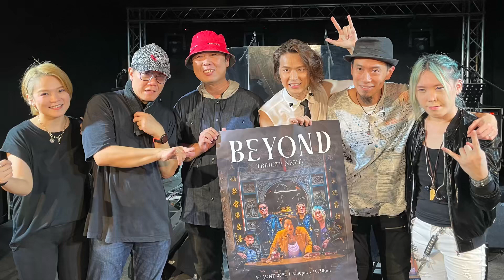01- lifestyle -00119- Beyond Night @Wheeler’s Estate - Singapore Top 20 events! 新加坡首20位最佳週末活動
01- lifestyle -00119- Beyond Night @Wheelers Estate - Singapore Top 20 Weekend events! 新加坡首20位最佳週末活動

SG- In the mood of fun
新加坡 - 尋歡記 - 01- 生活文化
2. Like the video! 按讃！按赞！
3. Share to friends! 分享！分享！

In the mood of fun